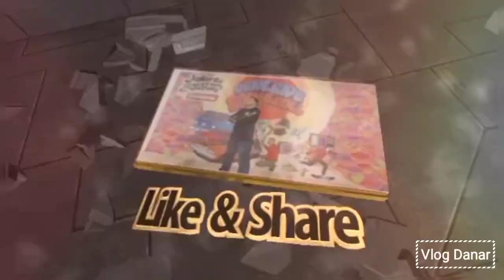BANDITOS Menyambut Bulan Suci Ramadhan 2021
Banditos Indonesia
Menyambut Bulan Suci Ramadhan 2021
Silaturahmi Banditos
Munggahan Bulan Suci Ramadhan
Spesial Terima Kasih buat : Bro Arman
Makan Coto Makasar
Cikarang Barat